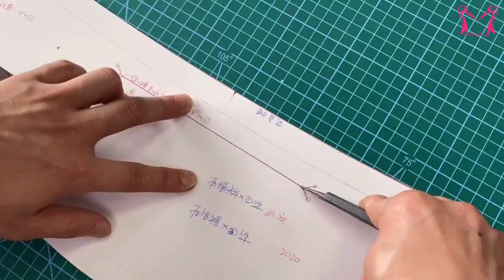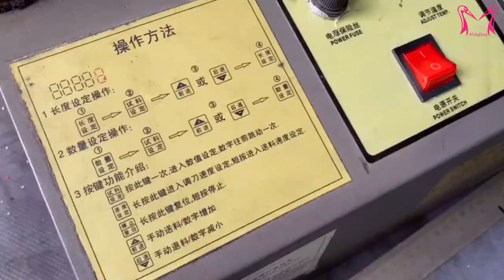Mindesa Bags | OEM/ODM Casual Cloth Bags Manufacturer | Backpack, Handbag, Travel Bag Wholesale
Our factory Guangzhou Maixisha Leather Co., Ltd. is located in Huadu District, Guangzhou City, which specializes in the production of luggage.
We have focused on producing all kinds of casual cloth bags for 15 years. The factory has more than 2,000 square meters and more than 80 employees. We have advanced production equipment, including 50 computerized synchronous cars, 12 high-speed cars, 4 double needle cars, 4 jujube cars, 4 nailing machines, 2 drawing machines, and 2 cold and hot belt cutting machines. Taiwan, more than 1500 daily volume.

Medisa is our registered brand trademark. There are backpacks, diagonal bags, handbags, chest bags, waist bags, travel bags, wallets and other products. There are more than 200 styles to choose from. Of course, you can also provide drawings or samples. We can provide you with OEM and ODM services. At the same time, we also have our own design team.